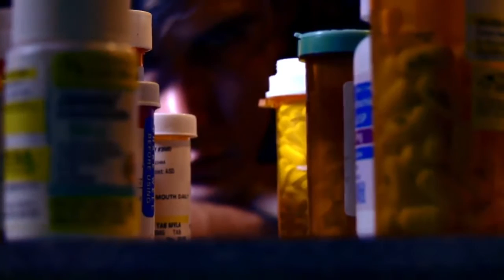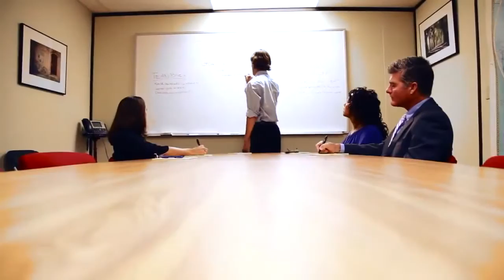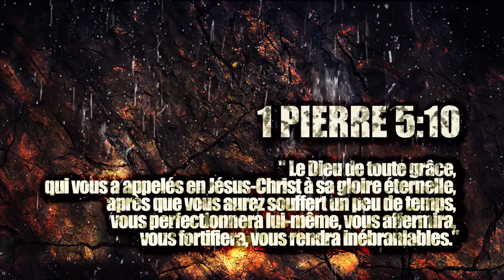Témoignage de délivrance • Sean et Jessica Hughes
Sean et Jessica Hughes dans le tourment de l'addiction aux médicaments.

1 Pierre 5
10Le Dieu de toute grâce, qui vous a appelés en Jésus-Christ à sa gloire éternelle, après que vous aurez souffert un peu de temps, vous perfectionnera lui-même, vous affermira, vous fortifiera, vous rendra inébranlables.

11A lui soit la puissance aux siècles des siècles! Amen!…